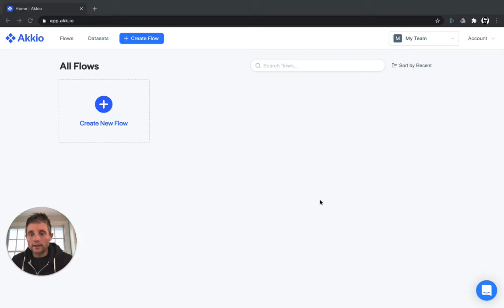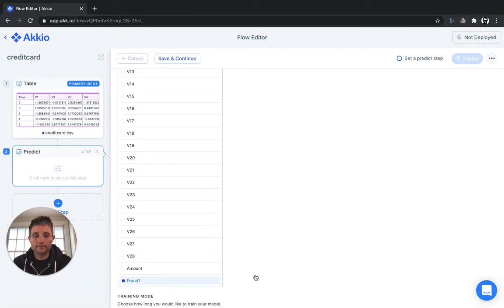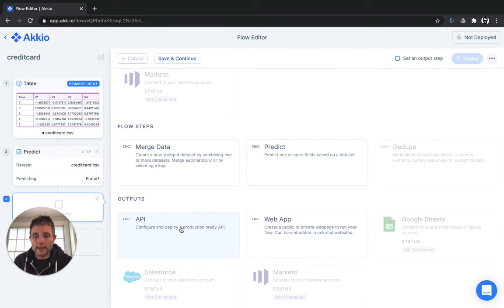Fraud Detection with Machine Learning | Akkio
Only a small percentage of credit card transactions are fraudulent, but they add up over time to large losses. See how you can use Akkio AutoML to easily build and deploy fraud detection AI - no data science experience needed.